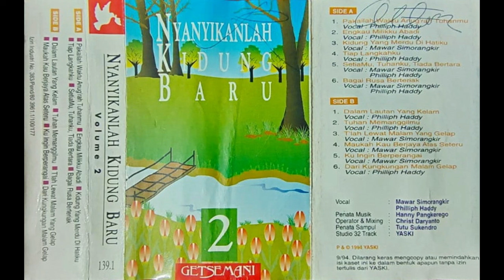Ku Ingin Berperangai ~ Mawar Simorangkir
Judul: Ku Ingin Berperangai
Vocal: Mawar Simorangkir
Album Rohani kaset pita yang berjudul: Nyanyian Kidung Baru Volume 2
Penyanyi: Mawar Simorangkir & Philliph Haddy
Operator & Mixing: Christ Daryanto
Penata Sampul: Tutu Sukendro
Studio 32 Track: YASKI